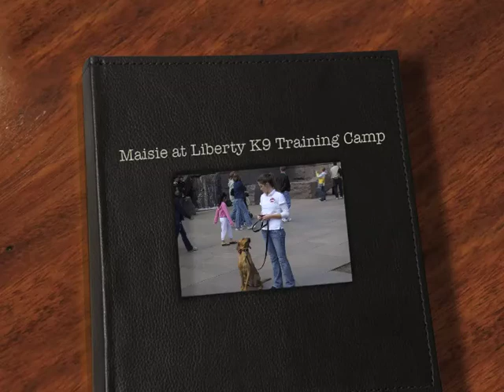Liberty K9 Dog Training Camp - Maisie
Liberty K9 Training Camper, Maisie, Dog Training in Washington, DC